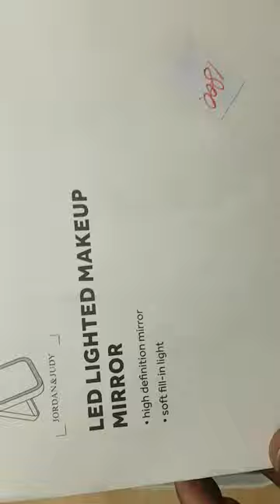Led light MAKEUP MIRROR